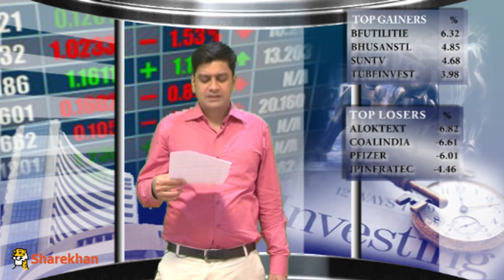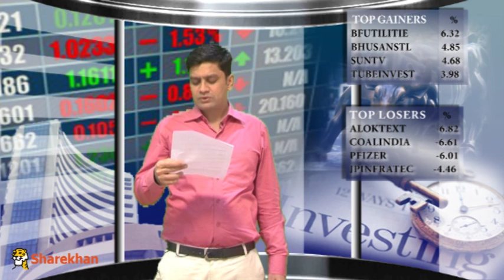Mid- Market - March 14, 2016